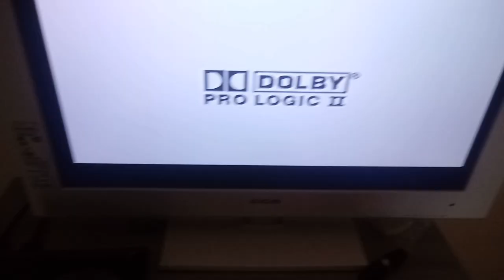Playstation 2 ler disco com tampa aberta!!!!!